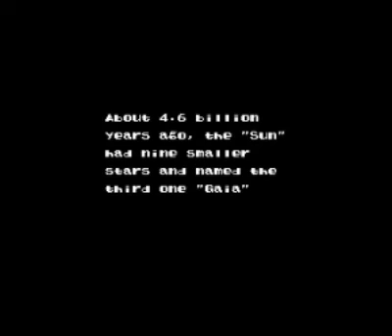Let's Play E.V.O.: Search for Eden - Episode 01: Dawn of the Fishes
The first chapter in my E.V.O. LP. My recording software isn't working, so I had to use subtitles. Enjoy, retro gaming fans.